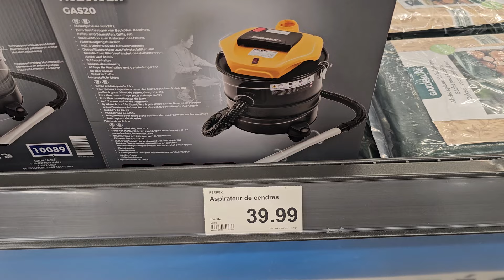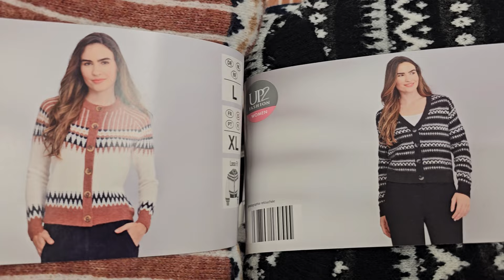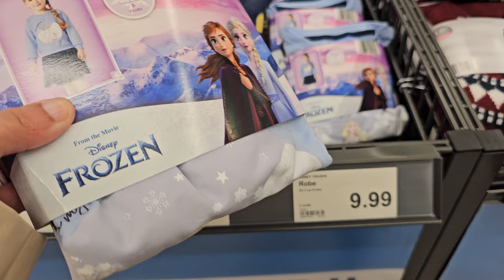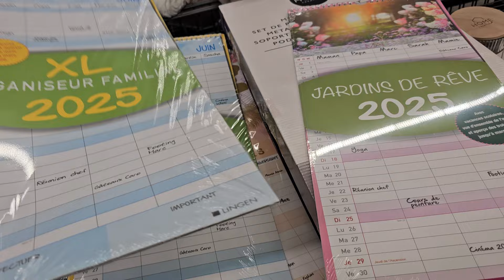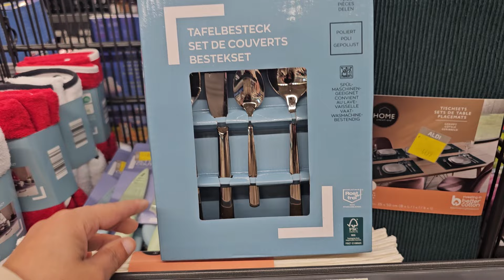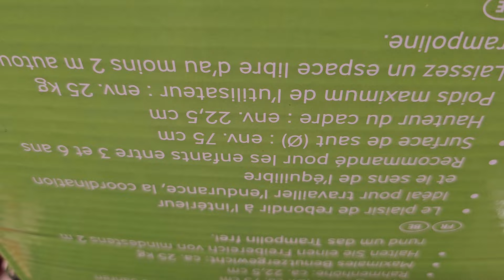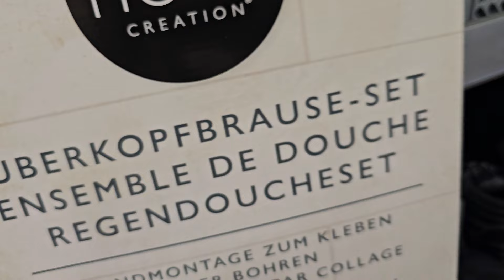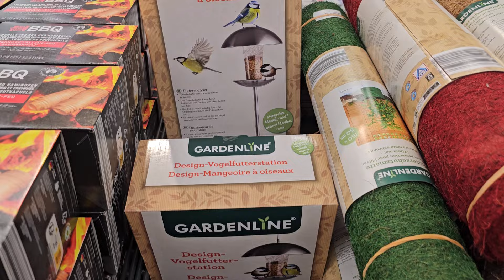🚨 ALDI ARRIVAGE 👌👌23 OCTOBRE 2024